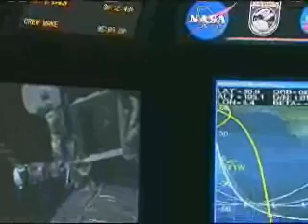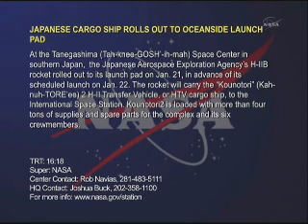HTV-2 "Kounotori" Launch Coverage